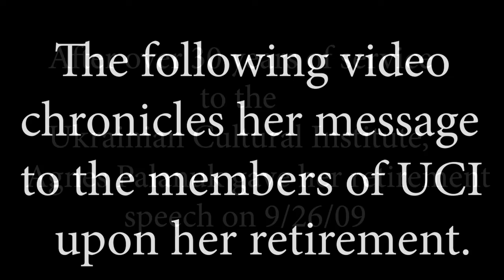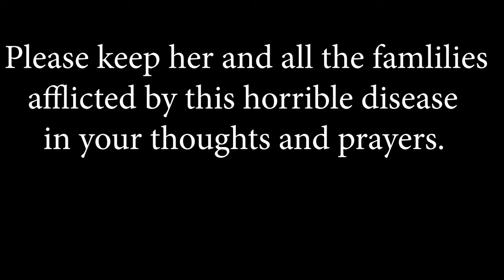Agnes Palanuk - Retirement Speech - 9/26/09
Agnes Palanuk had a passion for "Ukrainians in North Dakota" and spent the bulk of her lifetime promoting and preserving the history and culture of the people from Ukraine who chose North Dakota as their home. She spent over 3 decades spearheading the Ukrainian Cultural Institute in Dickinson, ND. She retired from UCI in 2009 and spent her time writing a book titled "Ukrainians in North Dakota - In Their Voices".
She now resides in a nursing home in Killdeer, ND, suffering from Alzheimer's Disease.
This video is of her 2009 retirement speech.